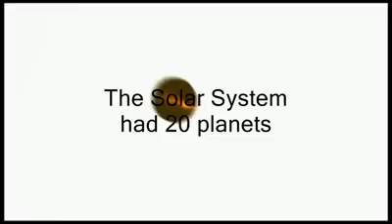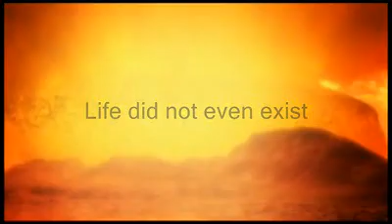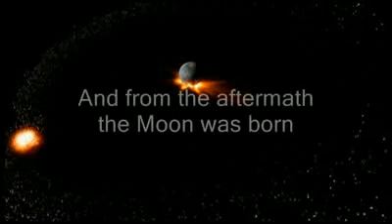How the Moon was born